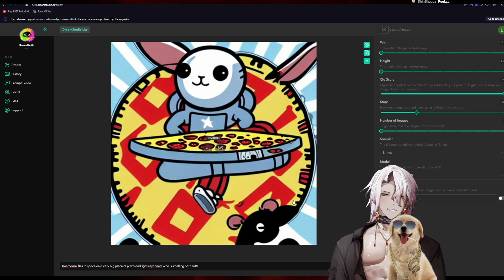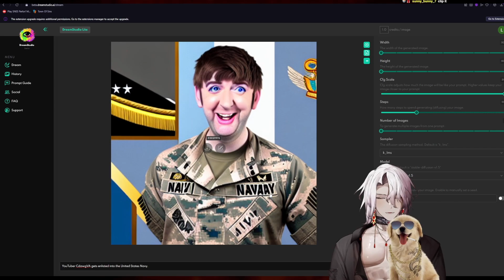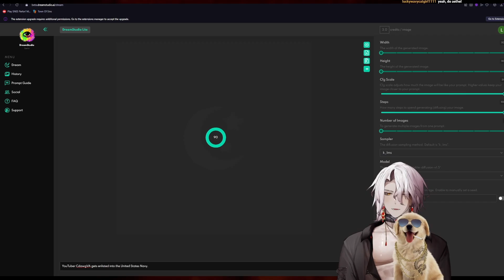Aethel Couldn't Believe These A.I. Generated Faces